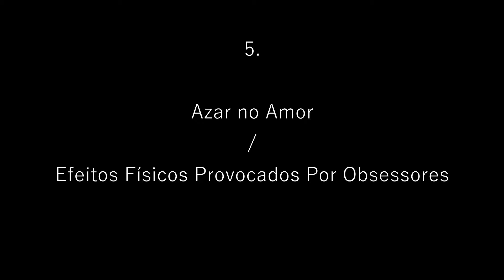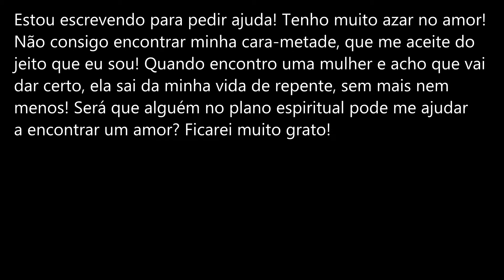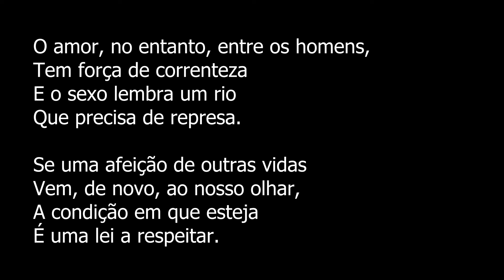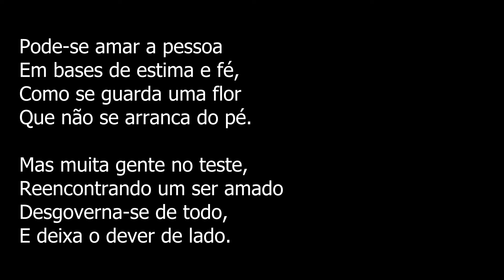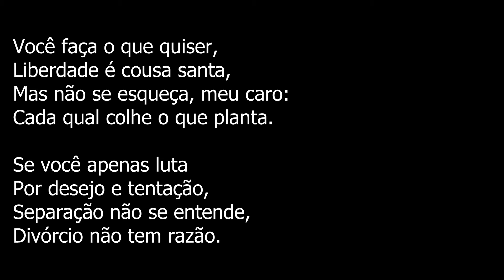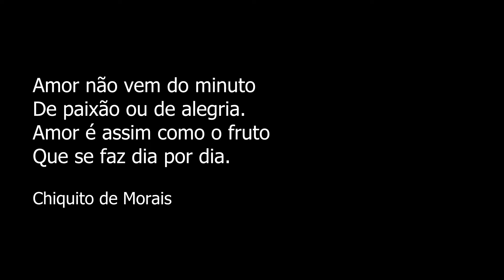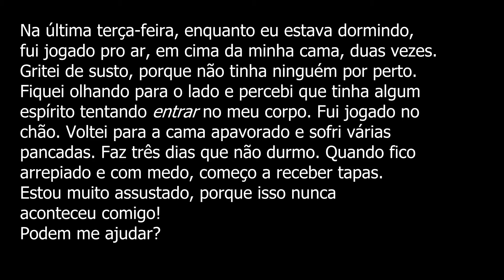AZAR NO AMOR / EFEITOS FÍSICOS PROVOCADOS POR OBSESSORES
Perguntas e Problemas.